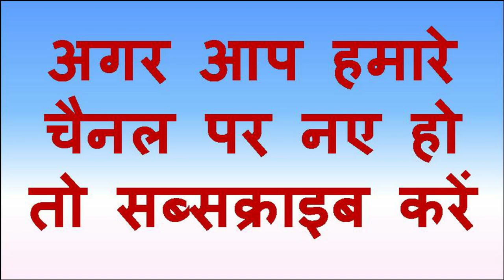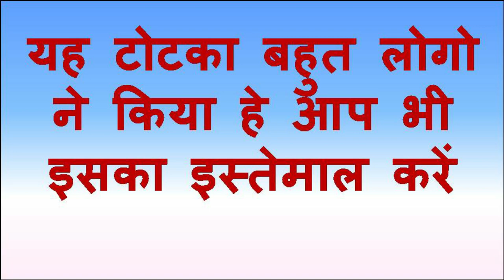यह वीडियो देखने के बाद जिसका भी नाम लोगे वो आपके वश में